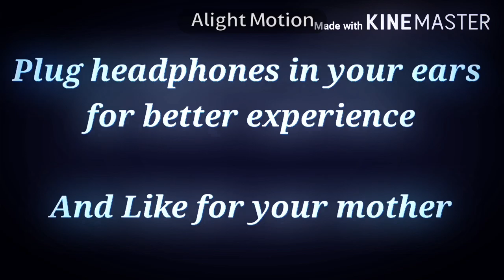Kokh ke Rath me# KGF Pubg Lite Beat Sync # Mother special